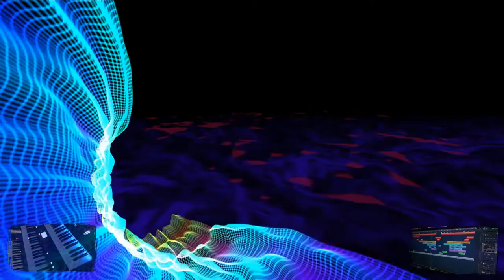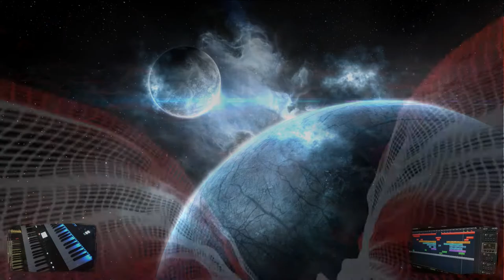Exoplanet - HW Synths and VST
In this song I tried to use and combine some of the SFX sounds of several synth and VST's.

Used HW Synths:
Yamaha Montage: Warm pad, Talking Machines, Wind Blows
Behringer DM12: live playing - pad in wait
Korg Oasys: Flying Machines
Novation Supernova: Xmod Bass
Roland V-Synth: Coltish EP
Yamaha Motif XS: Custom drums, EP pad

Used VST's:
Omnisphere, Rob Papen Blue II

Used sequencers:
Yamaha montage, Yamaha Motif XS and Cubase.

Backgroundvid: screencap WhiteCap from soundspectrum.